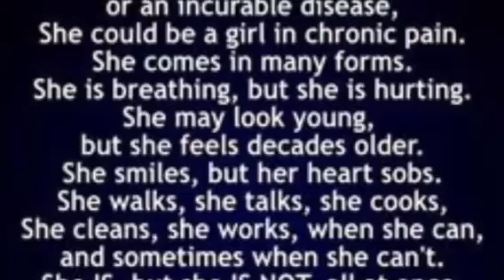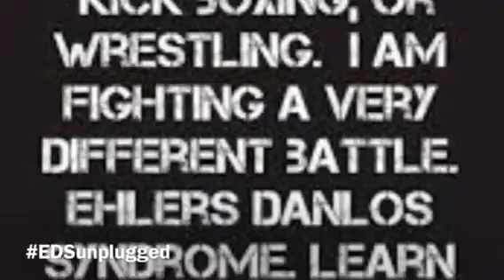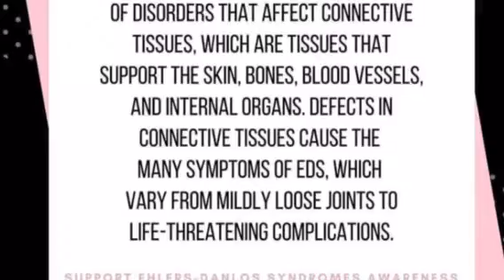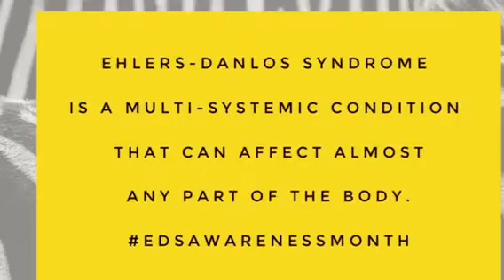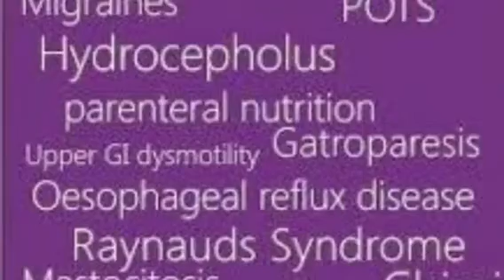EDS UNPLUGGED - ACCIDENTAL OVERDOSE 😳 with "Face Expressions" Bloopers.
EDS Unplugged - MEDICATION vs QUALITY OF LIFE.

EDS is rarely known, and finding the right medication or method's that works for us has been a journey. This is our story.

In support of EDS awareness, Cassandra A Campbell and Marcia Brock have come together to share how they cope with EDS - Ehlers Danlos Syndrome.

Purchase our book at:
BrOKen book via Amazon

Also known as

Film and Edited on; iPhone7
Music PassionFruit instrumentals